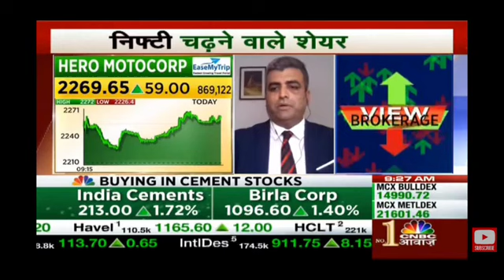Hero motocorp share latest news | Hero motocorp share price